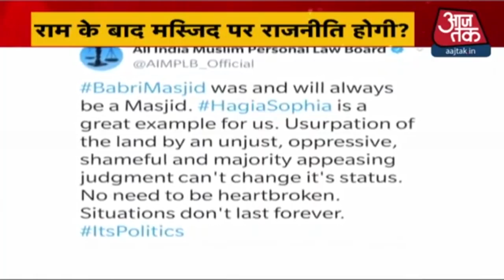पूरा हुआ Ram Mandir का प्रण, अब Babri पर छिड़ा रण | देखिये Dangal With Chitra Tripathi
सुन्नी सेंट्रल वक्फ बोर्ड ने साफ किया है कि अयोध्या में दी गई जमीन पर बनने वाली मस्जिद का नाम बाबरी मस्जिद के नाम पर नहीं होगा. इंडो इस्लामिक कल्चरल फाउंडेशन ट्रस्ट के प्रवक्ता ने बताया कि मस्जिद निर्माण में शिलान्यास के कार्यक्रम की इस्लाम में इजाजत नहीं है. सिर्फ नींव खोद कर मस्जिद की शुरुआत होती है, लेकिन इस जमीन पर जब अस्पताल या फिर ट्रस्ट के भवन की नींव रखी जाएगी तब मुख्यमंत्री योगी आदित्यनाथ को आमंत्रित किया जाएगा. पिछले 2 दिनों से सोशल मीडिया में यह चर्चा लगातार चल रही थी कि अयोध्या के पास रौनाही के धन्नीपुर गांव में बनने वाली मस्जिद का नाम बाबर के नाम पर होगा, जिसे सुन्नी सेंट्रल वक्फ बोर्ड ने खारिज कर दिया और इसे अफवाह बताया. देखिए वीडियो.